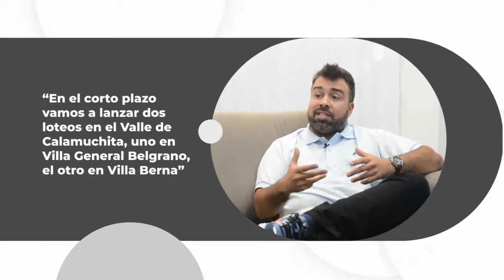Índice Inmobiliario encara nuevos proyectos en el Valle de Calamuchita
Actualmente la desarrollista trabaja en dos emprendimientos de barrios abiertos camino a Alta Gracia. Para mediados de año, el foco estará en Villa General Belgrano y Villa Berna.

"La clave del año es lograr consolidar el Portal Inmobiliario, actualmente estamos trabajando mucho en lo que respecta a la experiencia de usuario, crear y diseñar nuevas funcionalidades del mismo para que los particulares, inmobiliarias constructoras y desarrollistas puedan optimizar la visualización de sus productos tanto en venta como alquiler, logrando la máxima cantidad de conversiones" explica Diego Giménez, fundador y director ejecutivo de la marca.